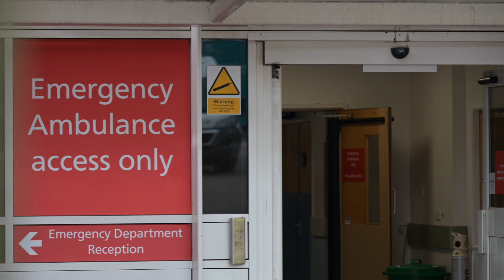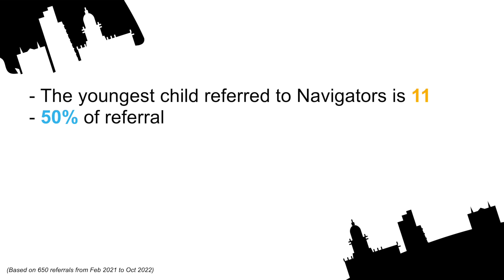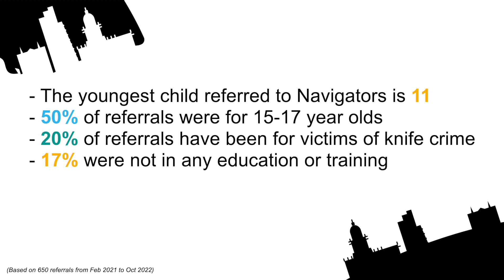A&E Navigators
Introducing the A&E Navigator project which provides support for young people experiencing exploitation and violence.

05 M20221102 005 Fine Cut 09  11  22 DG